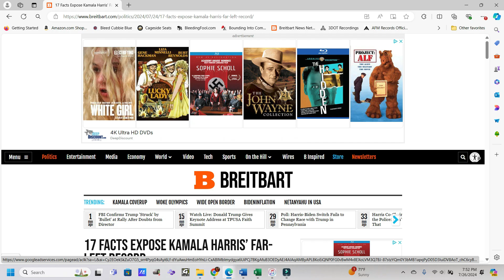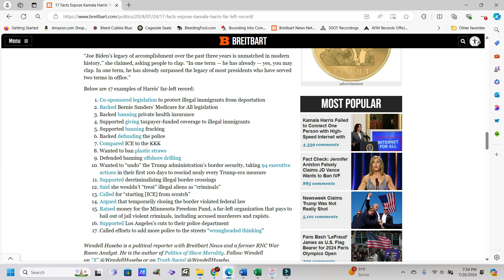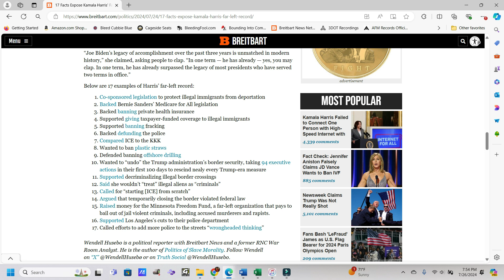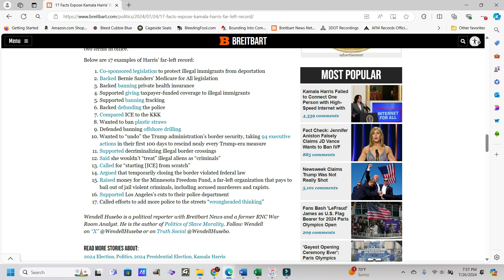17 Facts Expose Kamala's Far-Left Record